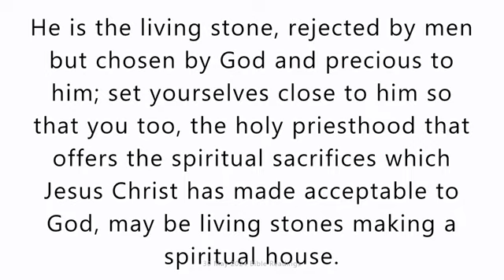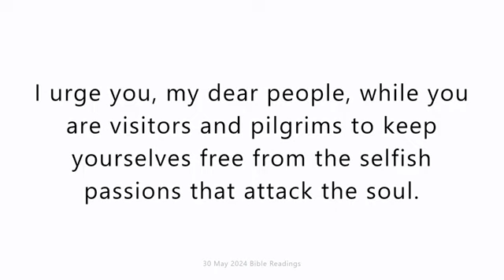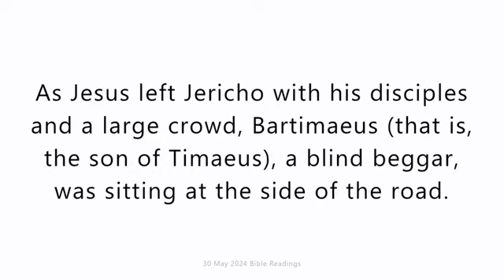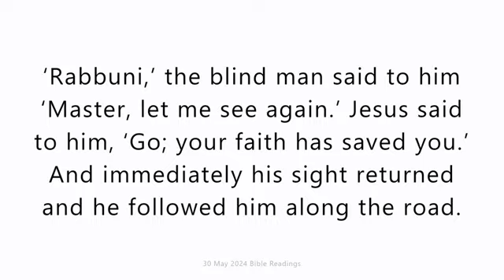Thursday 30 May 2024. Daily Catholic Mass Bible Reading.